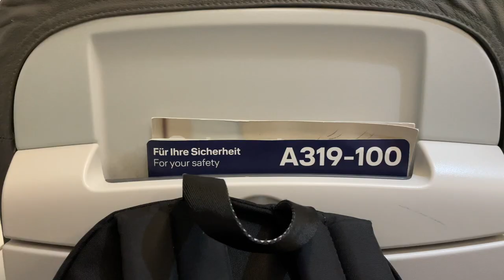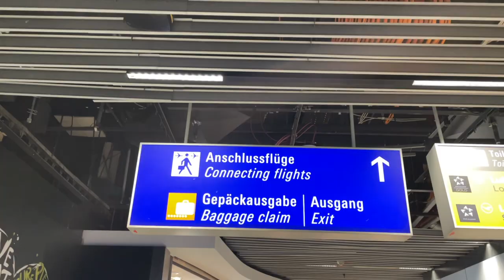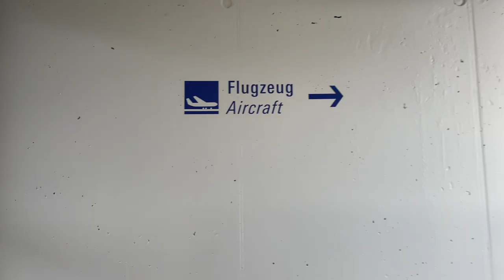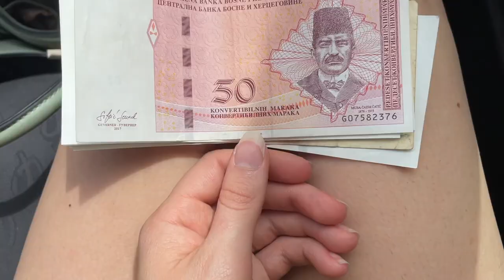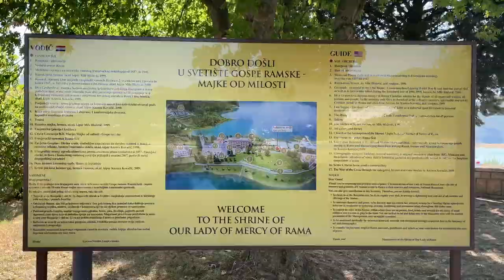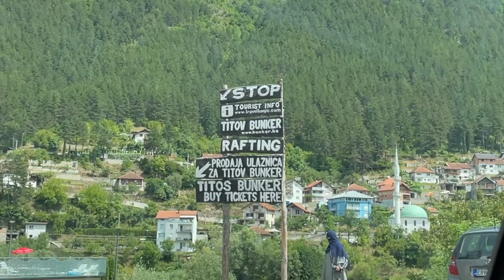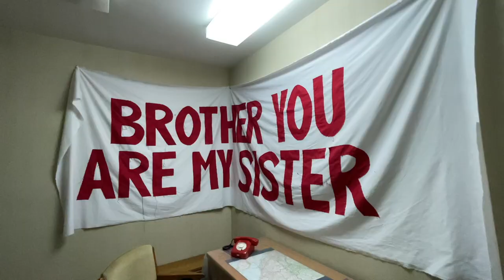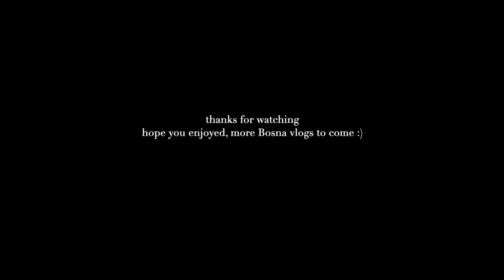Visiting BOSNIA for the first time: Bugojno, Ramsko Jezero, Konjic & Tito's Bunker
hi beautiful people! i've been meaning to share my travels and Bosnia has been my most recent destination this past summer. it's been truly insane & a life changing experience. In this video I travel to Bosnia, visit Bugojno, swim in the Ramsko Jezero lake, take a day trip to Konjic, visit Tito's Bunker & more. i hope to have given you a glimpse of the beautiful nation i got to witness ♡